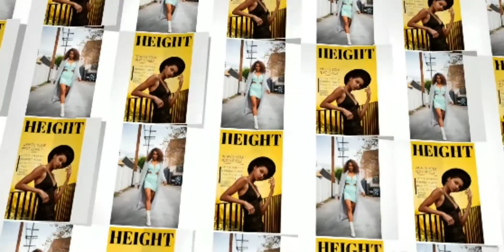Beauty Queen Derby Chukwudi talks to HM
Beauty Queen and model Derby Chukwudi shares her journey into pageants, modeling and career. Airs hers in May.